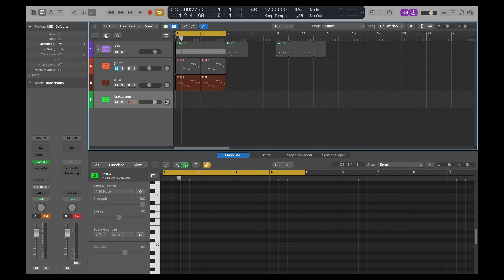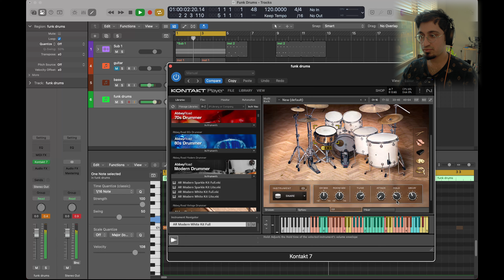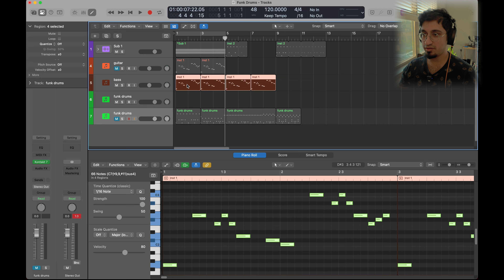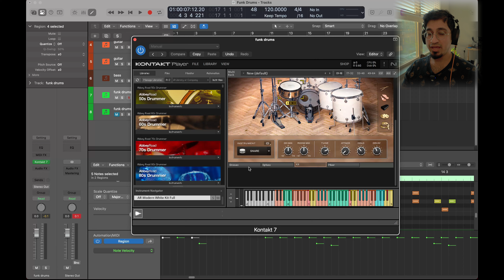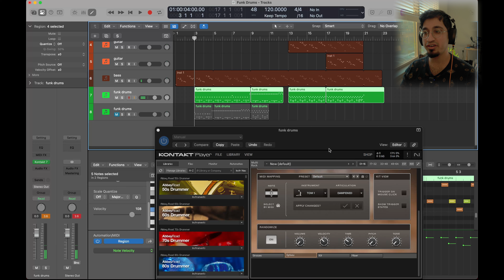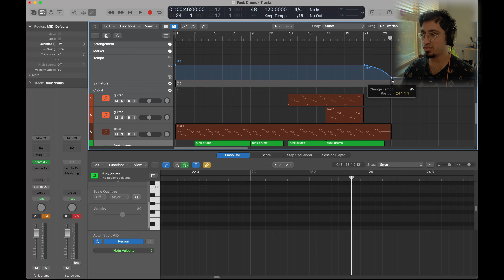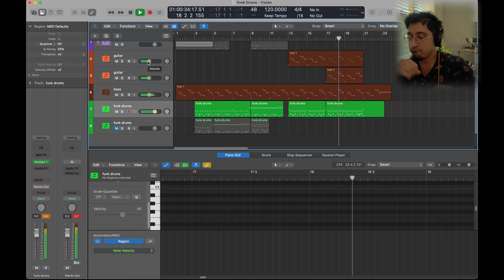03 Drums Programming Masterclass, Funk!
If you haven't checked out the Basic Drums Programming tutorial, Here it is: